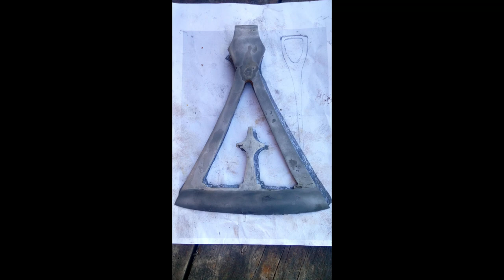BLACKSMITHING - Making a cross battle axe (Dane axe), Part 1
Scrap metal replica #10
In this video, I show how to forge early medieval (Viking Age) battle cross axe.
The original archeological find was found in Närke in Sweden and is stored in the State Historical Museum in Stockholm.
To forging it I used several wrought iron hinges and wrought iron parts of an old wooden barn gate, wrought iron rail, and steel rail.